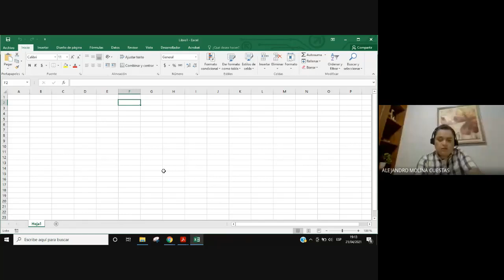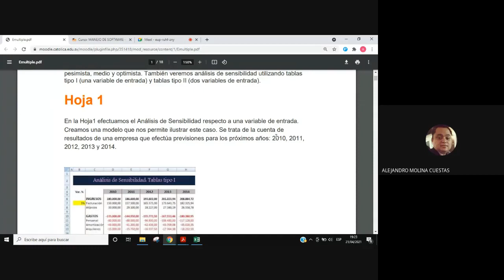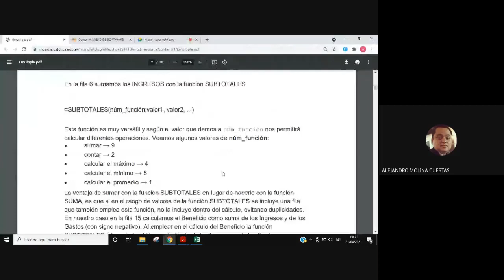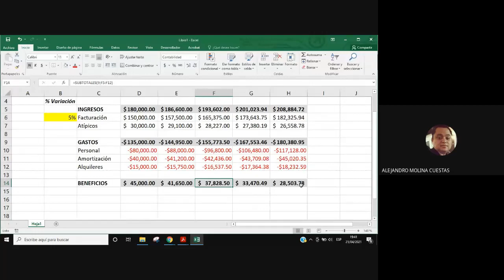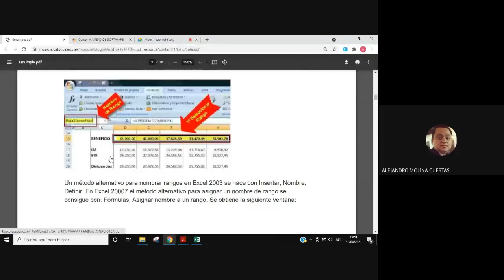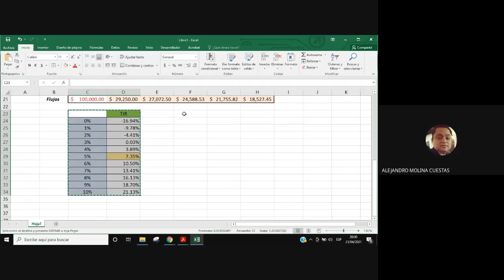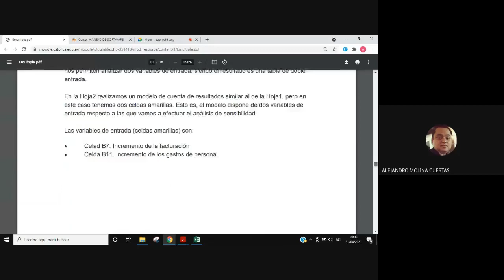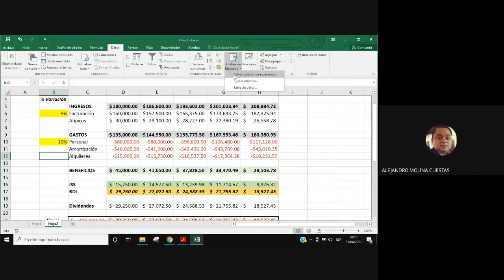Análisis de Hipótesis en Excel - Tabla de Datos